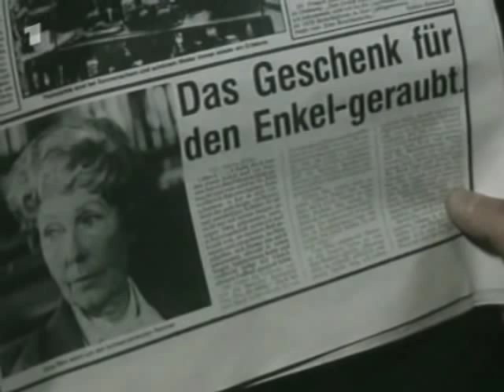Tatort - Kommissar BÖCK / BECK Medley [2/2]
Kriminalhauptkommissar Walter BÖCK ist Leiter des 1. Kommissariats der Kriminalpolizei Bremen. Er ist ein erfahrener Beamter, aber nicht besonders sympathisch und oftmals sehr mürrisch. Zu oft benutzt er andere für seine Anliegen, kommentiert geradezu sarkastisch seinen Polizeialltag. Er flüchtet sich in eine Mischung von Resignation und Ironie. Neben einigen Gastauftritten (zB bei Haferkamp, Veigl) hatte BÖCK 1973 einen Fall namens „Ein ganz gewöhnlicher Mord" (Regie Dieter Wedel!) zu lösen.

1981 kehrte BÖCK für den Fall „Slalom" als Hauptkommissar der Kriminalpolizei der Hansestadt Lübeck zurück. Von nun hieß er jedoch nicht mehr BÖCK, sondern BECK. Kriminalhauptkommissar BECK ist im Gegensatz zu BÖCK weniger mürrisch und auch beherrschter. Er ist jedoch ein hartnäckiger Kriminalist, seine Befragungen sind unangenehm und intensiv. Um Verdächtige zu überführen, scheut er auch nicht davor zurück, ihnen eine Falle zu stellen. Im Interesse der Wahrheitsfindung hält er auch Lügen und hinterhältige, von Ironie bestimmte Befragungen für legitim

Der Tatort-Kommissar BÖCK bzw. BECK wurde vom großartigen Schauspieler HANS HÄCKERMANN (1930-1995) verkörpert. Häckermann wurde neben zahlreichen Tatort-Auftritten vorallem bekannt durch seine Rollen in Serien wie „Der Landarzt" oder „Diese Drombuschs", sowie Rollen in zahlreichen Filmen von Dieter Wedel (zB „Alle Jahre wieder -- Familie Semmeling", „Der große Bellheim", „Schattenmann").

Die Ausschnitte sind aus den Folgen:
026 Ein ganz gewöhnlicher Mord (BÖCK, Bremen)
046 Der Mann aus Zimmer 22 (HAFERKAMP, Essen)
128 Slalom (BECK, Lübeck)